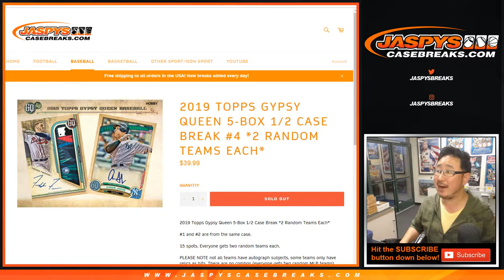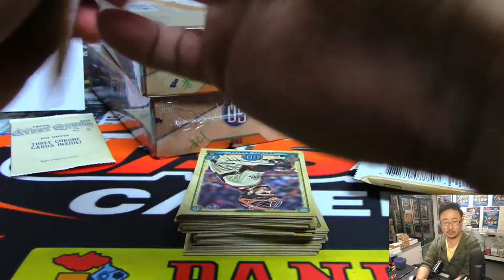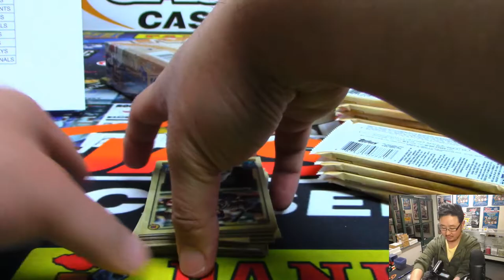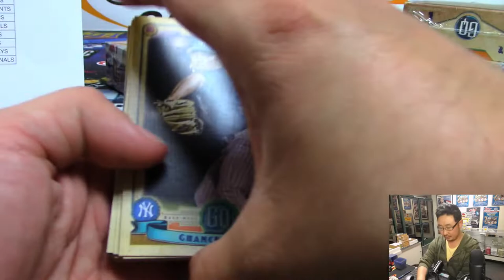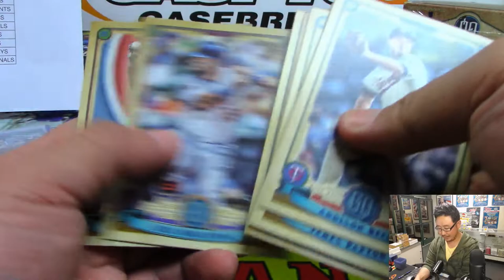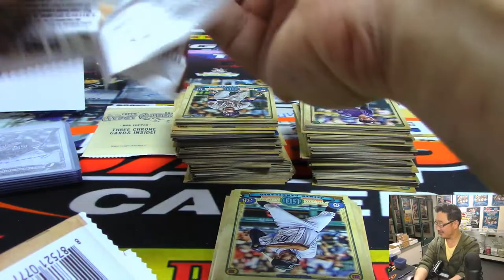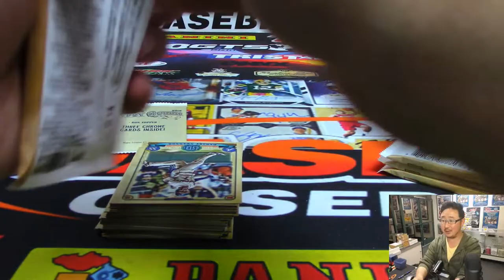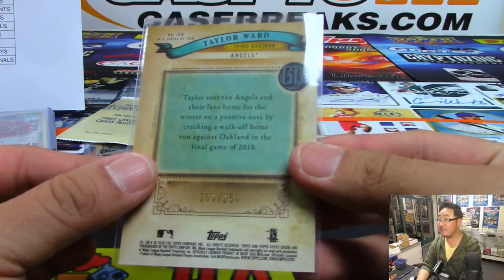Fr, 03/29/19 || 5Box (1/2) RT #4 || 2019 Topps GYPSY QUEEN Baseball (MLB)